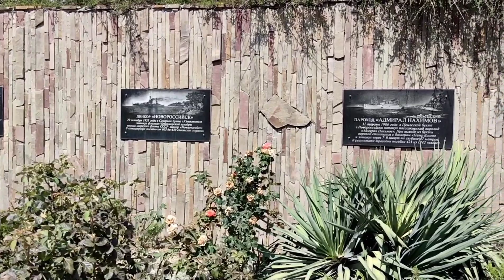Mis lugares favoritos en la costa sur de Crimea 🌊⛰️🏰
¡Queridos amigos!  En este video estoy feliz de compartir con ustedes mis lugares favoritos.  disfrute de su visualización!☺️